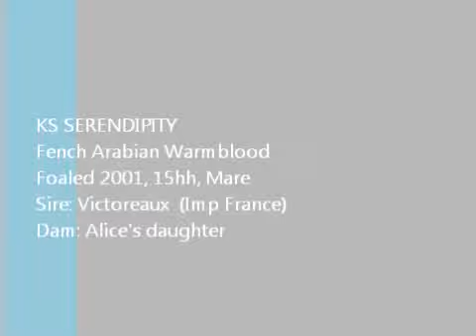KS Serendipity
Beautiful Warmblood mare